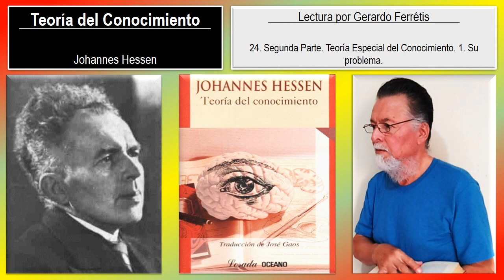Teoría del Conocimiento. 24. Segunda Parte. Teoría Especial del Conocimiento. 1. Su problema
Teoría del Conocimiento. Johannes Hessen.
Teoría del Conocimiento. Johannes Hessen. 24. Segunda Parte. Teoría Especial del Conocimiento. 1. Su problema.